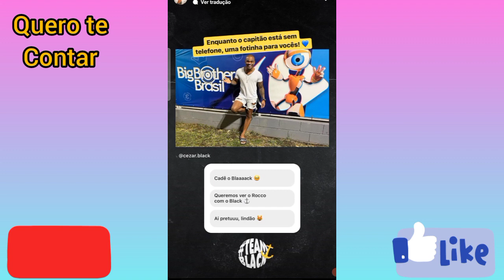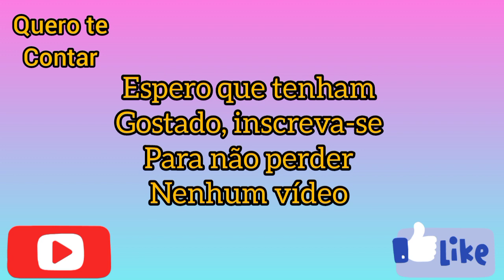CEZAR BLACK PEDE SAÍDA DE BRUNA GRIPHAO